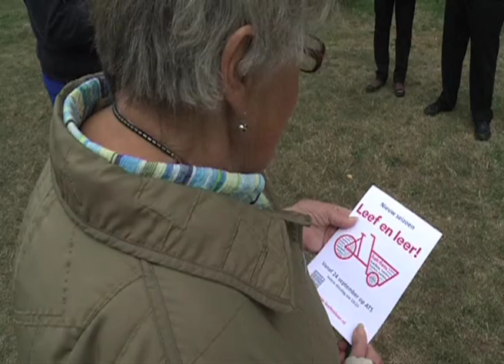Leef en Leer Promo